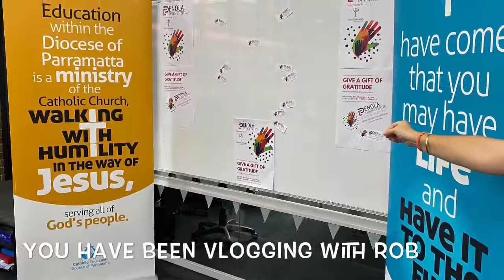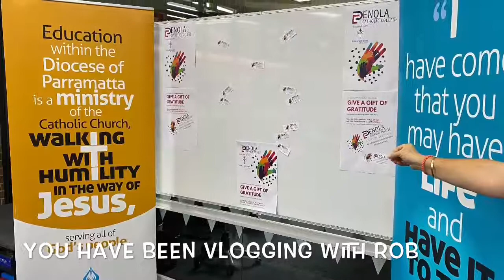Penola’s student leaders online learning tips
Penola Catholic College Emu Plains students have had to adapt their learning style  due to the COVID-19 pandemic, however, that has not stopped its Student Leaders from reaching out to connect with others to offer some sound advice and guidance.

Student Leaders Morgan Douglas, Raymond Limbaya, Payton Sibary and Liam Furgeson reached out through a video post on Facebook recently to highlight some important tips.

Those tips included: balancing your social media use, positivity equals productivity, commit to your online learning, balance your activities, talk to your friends, take time out to destress, clean your room and stay safe by maintaining social distancing.